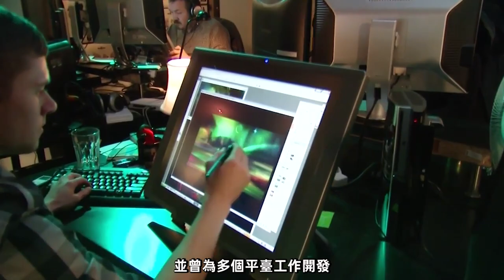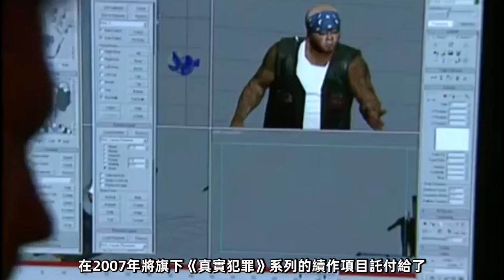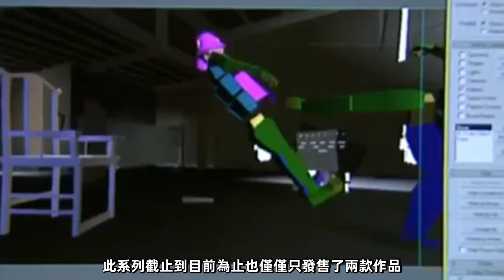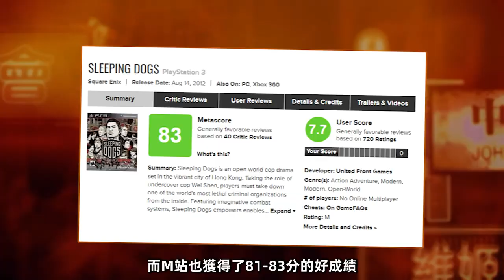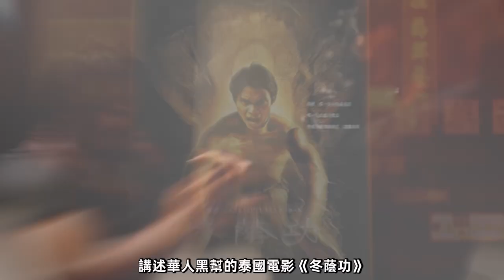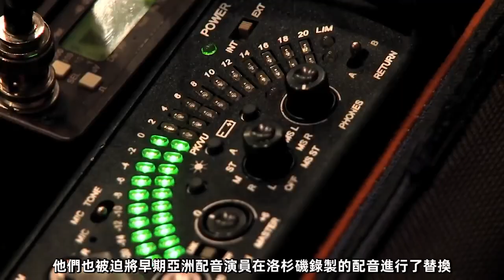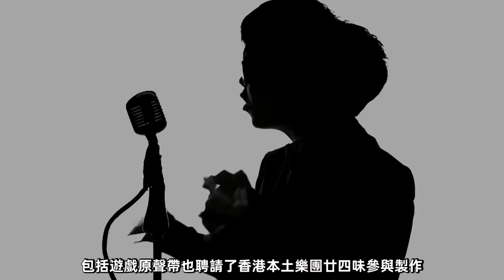你是否玩過我“中國版《GTA》” ？從巔峰到倒閉它又經歷了什麼？ 「遊戲指南針」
從《真實犯罪香港》到《熱血無賴》
United Front Games確實傾入了工作室所有的心血
不過事與願違，優異口碑沒有擋住慘淡銷量的攻擊
他們不像殺手的開發商IOI那樣幸運，離開SE還能獨立生存
所以換來的只有被迫關門
只能說是生不逢時，泯然眾人吧
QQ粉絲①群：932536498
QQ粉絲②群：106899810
文案：Gay牆/特工Games   配音：Gay牆  剪輯：Gay牆
→→相關視頻←←
→→頻道介紹←←
遊戲頻道「遊戲指南針」節目整理
▲此生必玩遊戲系列▲
→→為各位玩家帶來最新、最全的遊戲新聞分析講解
▲致敬遊戲界的的經典傳奇▲
→→講述當年令人刻骨銘心值得懷念的經典遊戲
▲遊戲主角的前世今生▲
→→講述那些令人刻骨銘心的遊戲主角
▲盤點遊戲界熱門、有趣的各種事物▲
QQ粉絲群：QQ群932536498

遊戲測評 最新遊戲資訊 遊戲封神榜 我們的影片是為了為觀眾提供有價值的內容，絕對沒有任何違規行為。